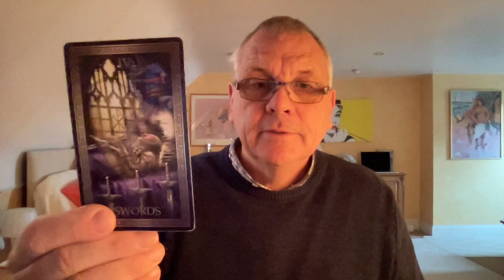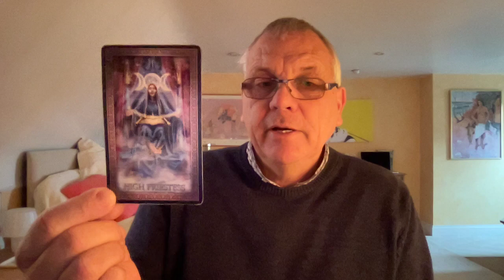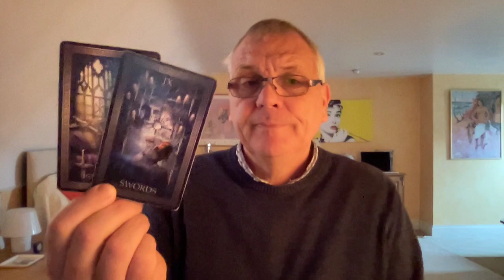TAURUS OCTOBER 2021 LOOKING FORWARDS TO THE FUTURE NOW